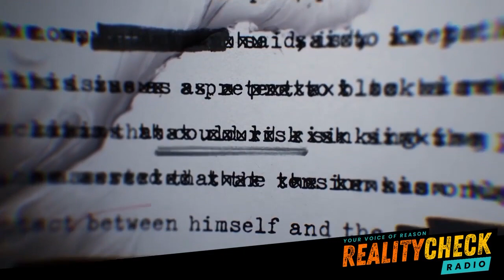HAVE YOUR SAY (Online Censorship Laws)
Are you prepared to stand by and let the government impose yet more restrictions on your free speech and online activity in the name of "safety"? 🤐

No?

Then, make sure you have your say! 🗣

has done the heavy lifting to make the feedback process as straightforward and easy as possible by using their FREE template.

The DEADLINE for feedback is 31 July 2023.

and make your voice heard today!